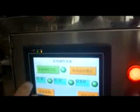Apple peeling, coring and cutting machine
Apple processing machine (Peeling +coring + slicing + color protection)
Apple peeler /apple peeling machine
Instead of 30 labors, saving labors and material
（Patent no.：ZL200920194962.X , Illegal to copy）
The machine can accomplish multiple functions, including peeling + coring+ slicing. It's designed for processing apple tin, preserved apple, dehydrated piece, power, jam, pectin and juice. The machine consists of blades, mechanical hand, convey belt, locating fork, PLC and etc. It's controlled by computer, the peeling thickness and coring diameter can be adjustable. Because the blade can peel the apple by detecting the variety of shape, so the waste is less, and increase the utilization of apples. Firstly, choose the matched coring blade and slicing blade by measuring the diameter of core and thickness of peel. Secondly, set the parameters in the screen. Then putting apples into feeder, the machine would automatically hold the apple, transfer to peel, core, slice it and color protection. The liquid in the color protection tank would spray the fruit, in case that the fruit would be oxidized or turned black. Three outputs would be ready apple, core and peel separately.
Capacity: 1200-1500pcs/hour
Dia of fruit: 40-80mm
Height of fruit: 40-90mm
Thickness of peeling: 0.5-1mm
Dia of coring: 15-25mm
Cutting pieces: 6-8pcs vertically
Volume of color protection tank: 60L
Power: 550w (not including air compressor)
Weight: 150kg
Size: 1300x830x2000mm
1 Dehydrated apple pieces processing line (turn key project)
2 Apple power processing line (turn key project)